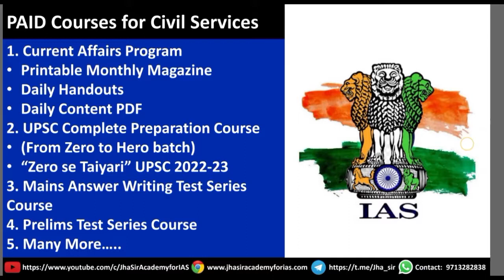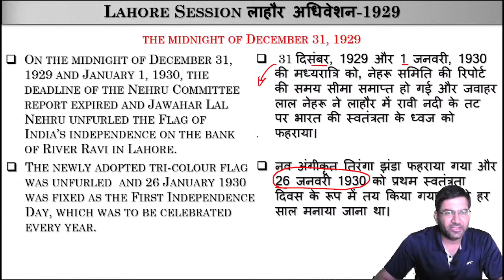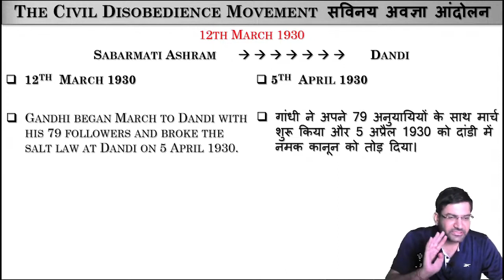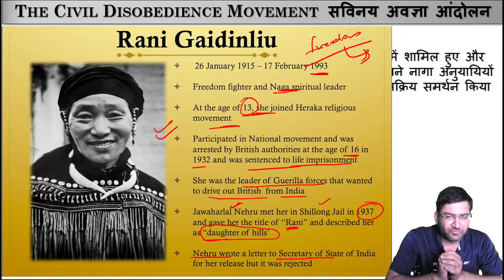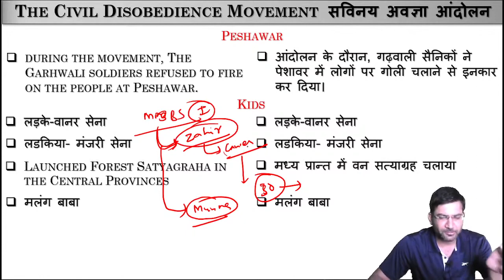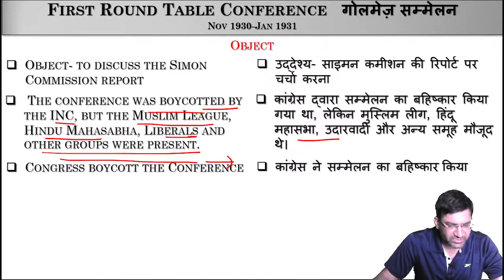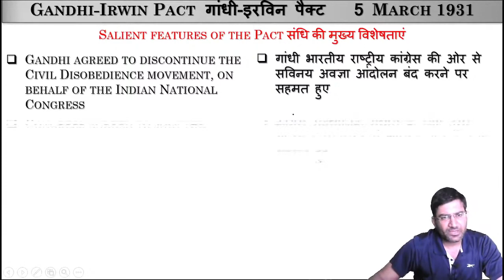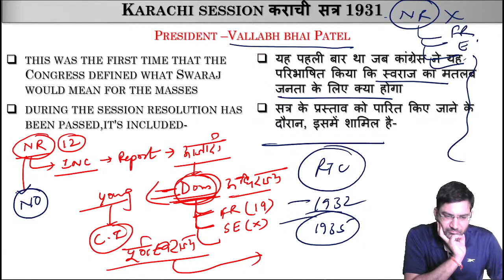Free Complete History Course for UPSC PSC Lecture 97 | NCERT History | Spectrum History